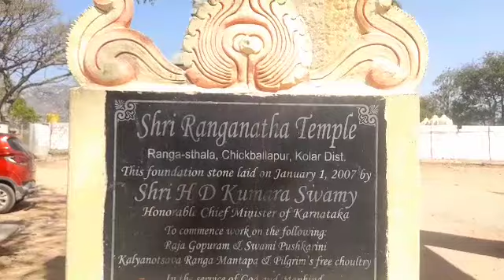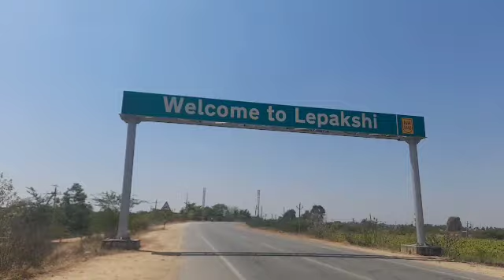🙏ರಂಗಸ್ಥಳ ಚಿಕ್ಕಬಳ್ಳಾಪುರ ರಂಗನಾಥ ಸ್ವಾಮಿ| ಲೇಪಾಕ್ಷಿ ಆಂಧ್ರಪ್ರದೇಶ ವೀರಭದ್ರೇಶ್ವರ ದೇವಸ್ಥಾನ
Hi My Beautiful viewers❤️❤️❤️
I'm Sneha Raghugowda from karnataka. I started my channel in July 2021. In my channel you can watch videos like cooking, drawing,  paintings, DIY, crafts, shopping,  stitching, Aari work, Traveling nature place n temples and daily vlogs..

Lots of ❤️❤️❤️❤️❤️
Sneharaghugowda